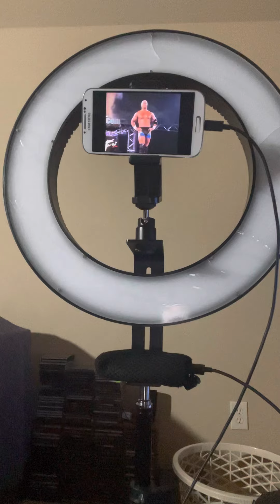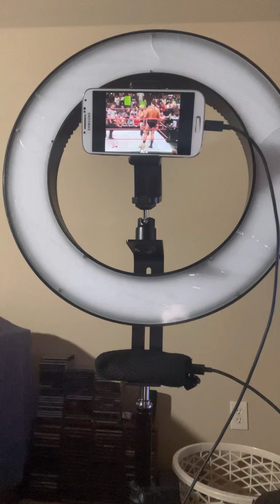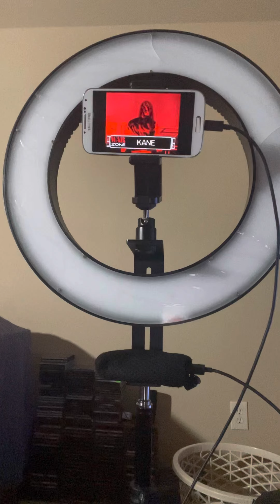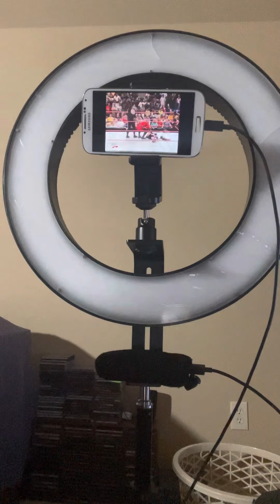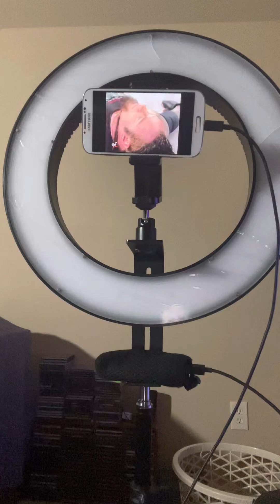23 years of Big Show and Hardcore Holly vs X-Pac and Kane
Reminiscing 23 years of Big Show and Hardcore Holly vs X-Pac and Kane on the 07/19/1999 edition of Raw is War